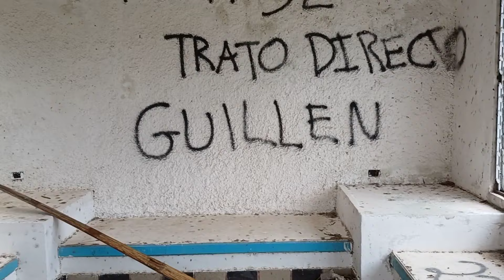Dejaron sus casa abandonadas de la noche ala mañana no se sabe que paso en este lugar